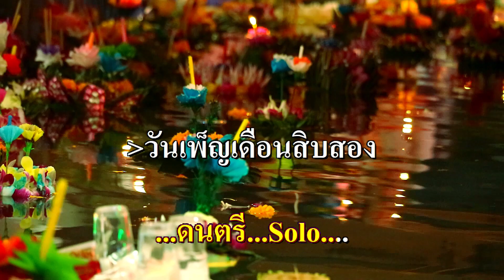ลอยกระทง คาราโอเกะ ไทยเดิม Bb